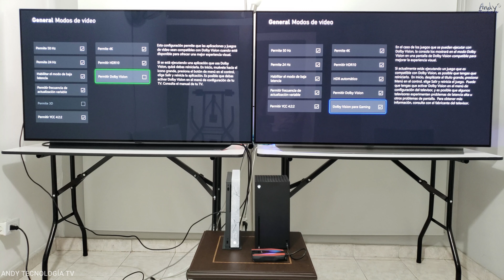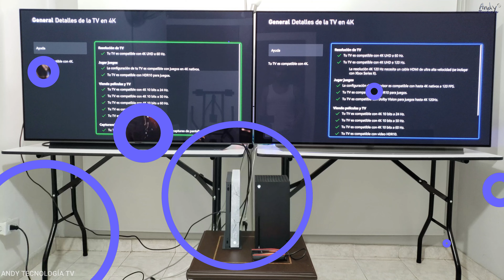Xbox One X vs Xbox Series X ¿Cuál conviene más comprar en 2022?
Xbox One X vs Xbox Series X. Aspectos más importantes a tener en cuenta para decidir cuál consola de video juegos comprar en este 2022 y para años futuros.

Xbox One X vs Xbox Series
Xbox One X vs Xbox Series 4K 120 FPS
Amazon USA:
(Xbox Series X
(C1 55")
(C1 65")
(C1 77")
(CX 65")
(CX 48")
(CX 55")

Amazon España:
(Xbox Series X
(CX 55")